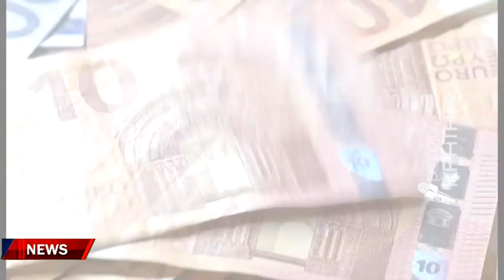"Γονατίζουν" τα νοικοκυριά οι νέες αυξήσεις